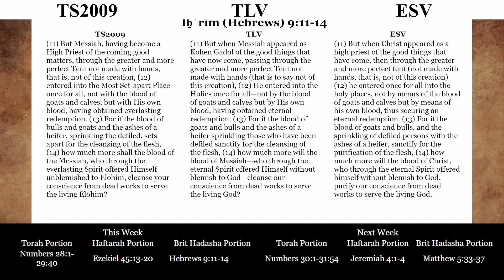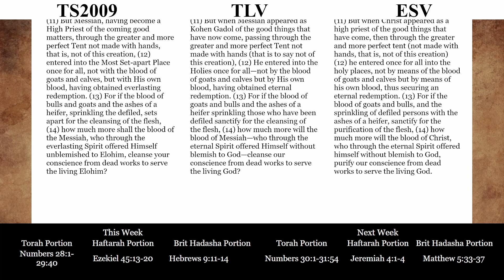Brit Chadasha Portion for 02/17/2024